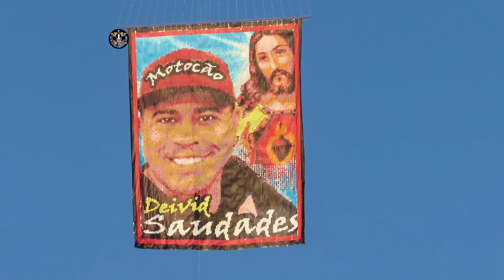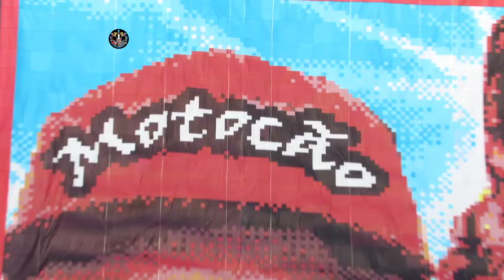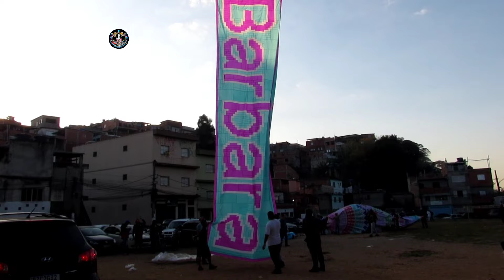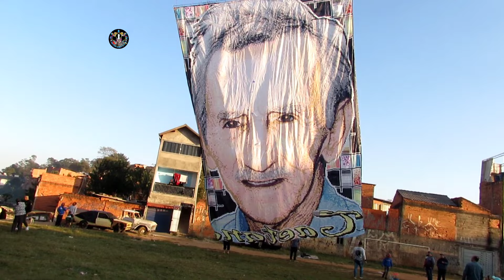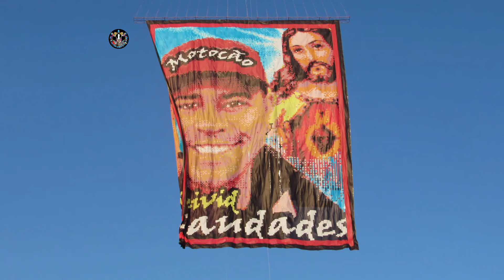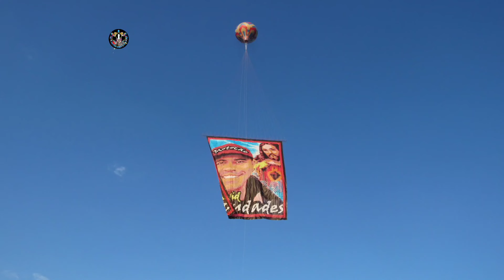BALÃO MODELADO 6 METROS PRISMA & RDS + MODELADO 12.80 OBRA DE ARTE + DIVERSOS RESGATADOS BY ALÊ LOKO